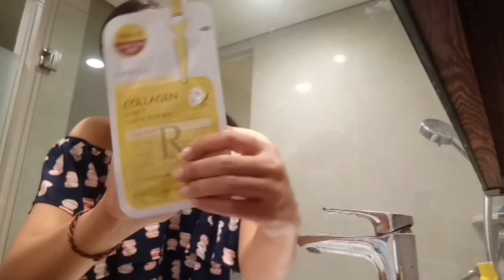Night Skin Care Routine 💅❤ | Muka Glowing 💁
Yasssss.. I decide to share my Night Skin Care Routine 😚

Luuvvvvv 😘😘😘